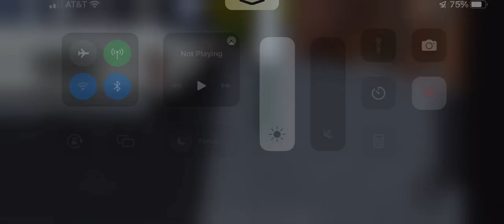LFS HEV M8 bus Action at East 9th street & Avenue A.